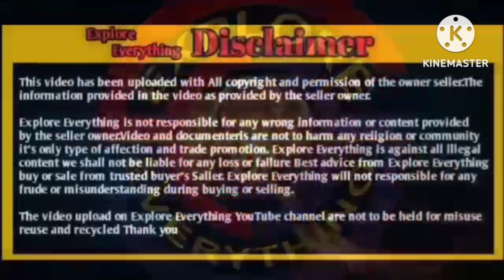Tar Gulabi 6 Daat Hansa available Sayed firoz ali